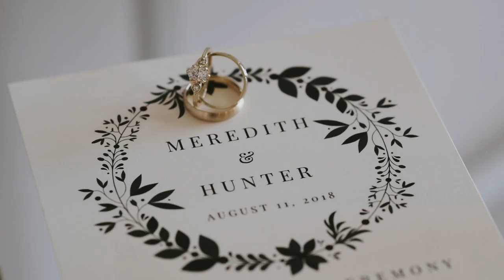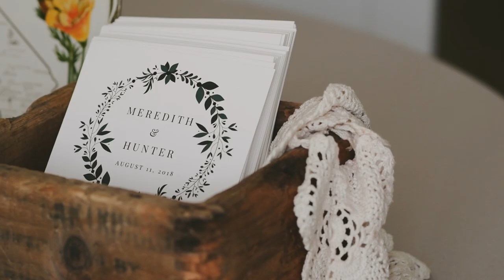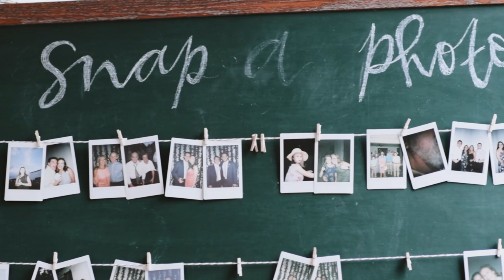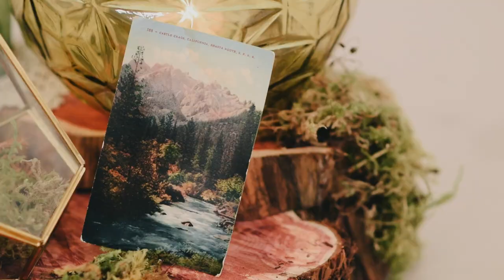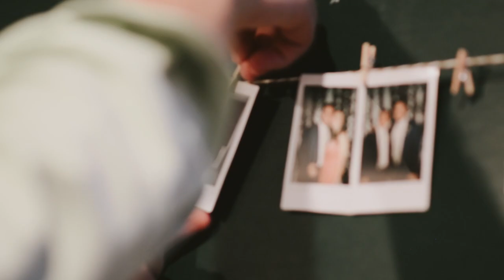Meredith + Hunter | 8.11.18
The wedding video of Hunter and Meredith Dycus in Medina, TN on August 11, 2018.